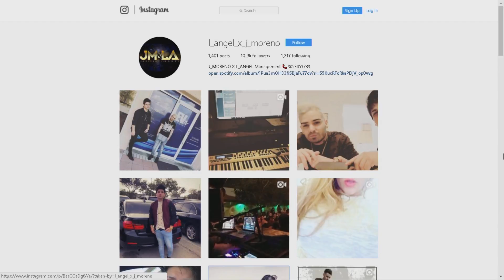Todo el ritmo con J Moreno y L Ángel -SEG 2 - 02/07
Categoría